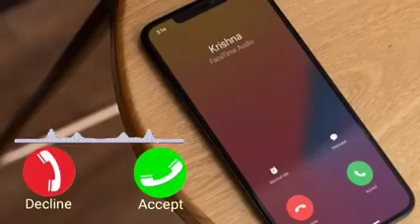YENİ AKIM YEŞİL UZAYLI YENİ ŞARKISIYLA DAME TU COSİTA